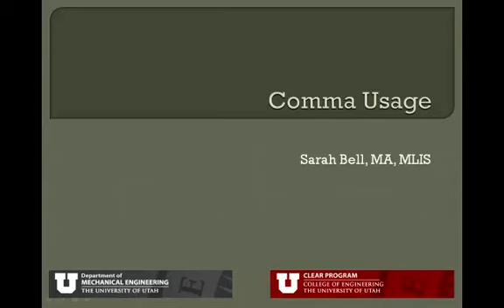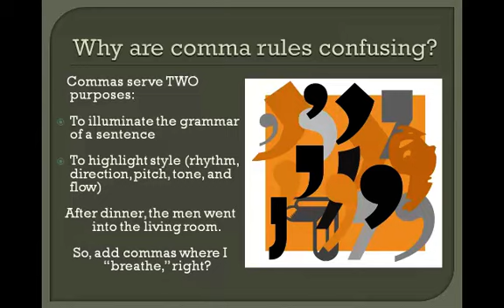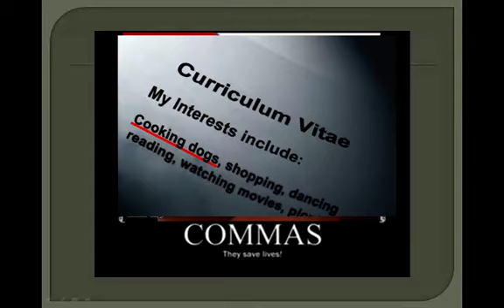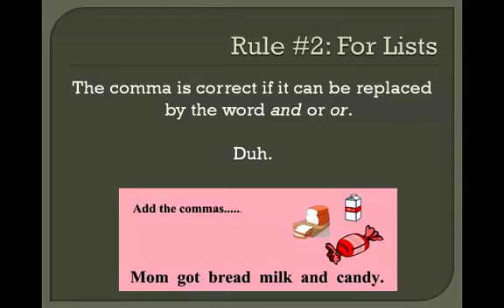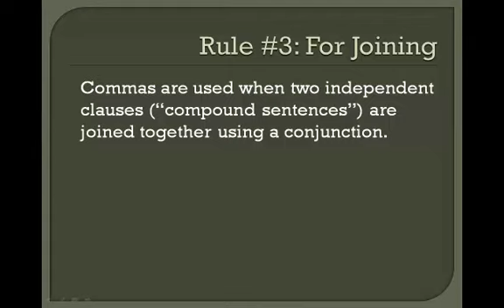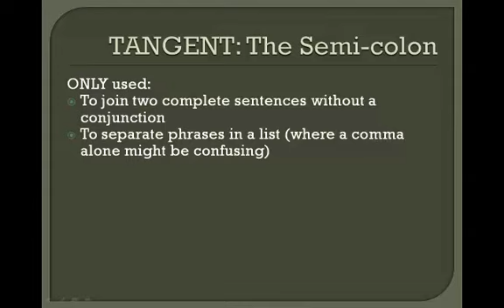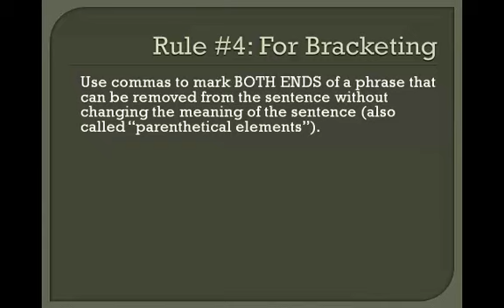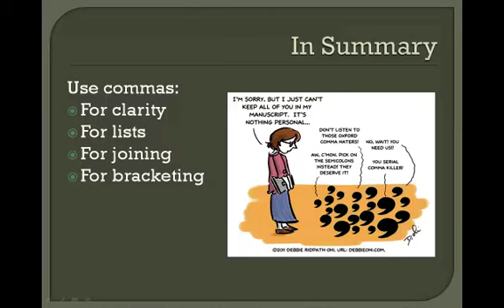Comma Usage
Video describing correct comma usage for ME1000 students at the University of Utah